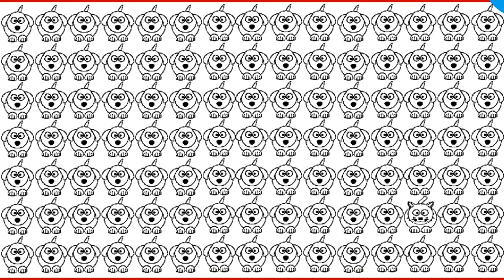БАЛДИ ПРОПАЛ! Как СПАСТИ Его? Роблокс Школа Roblox Челлендж ТЕСТ от МАМЫ и ШКОЛЬНИЦА Валеришка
Валеришка Сим это развлекательный канал, с множеством игровых, обучающих, развивающих и просто смешных видео с нами всегда весело и интересно!